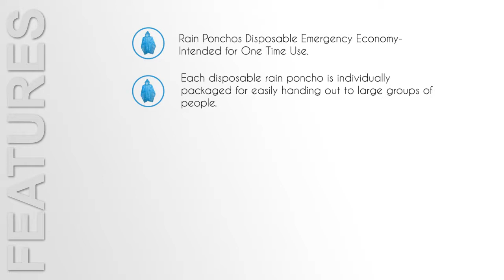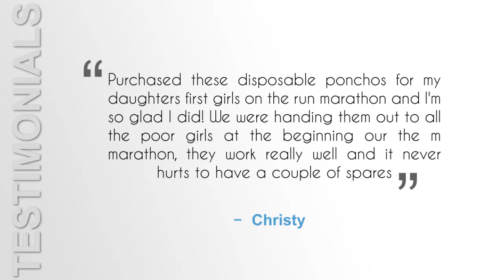Emergency Disposable Rain Ponchos